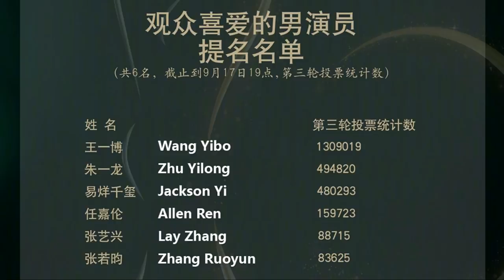Zhao Liying and Wang Yibo for the Golden Eagle Awards 09.20.2020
Welcome to Chinese Entertainment Update Sept 20th, 2020 edition. Here are some stories in Chinese drama land that caught my attention in the past week and I thought I'd share it with you guys.